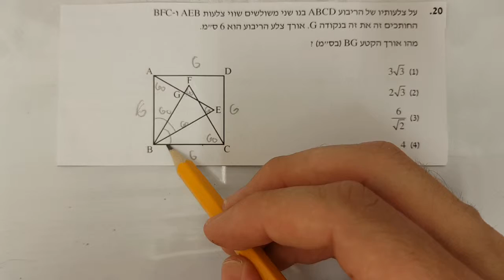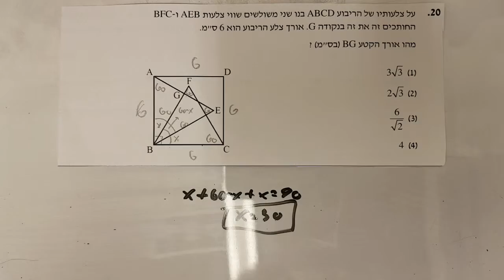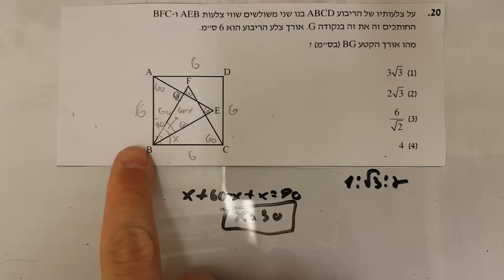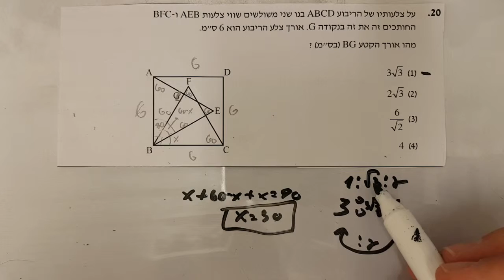סימולציה 4 פרק 8 שאלה 20 EZ WAY